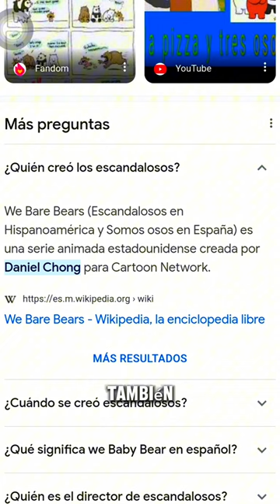el lado oscuro de escandalosos